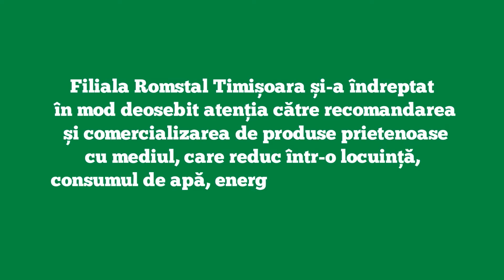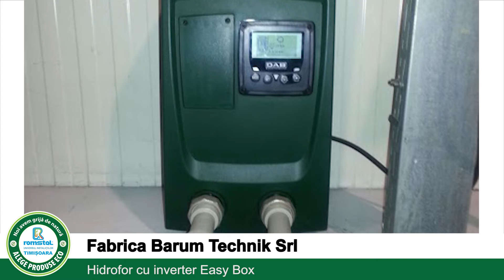Romstal Timisoara, santiere ECO 2016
Activitatea companiei Romstal inseamna in primul rand responsabilitate fata de oameni si mediul inconjurator. Ne-am indeptat in mod deosebit atentia catre recomandarea si comercializarea de produse prietenoase cu mediul, care reduc intr-o locuinta, consumul de apa, energie precum si emisiile de CO2.

Romstal Timișoara a realizat o serie de proiecte la nivel local care s-au bazat exlusiv pe produse ECO, care potejează mediul înconjurător și care reduc semnificativ cheltuielile utilizatorilor.